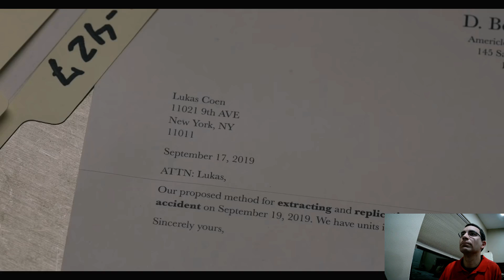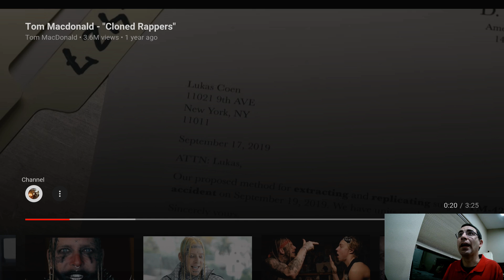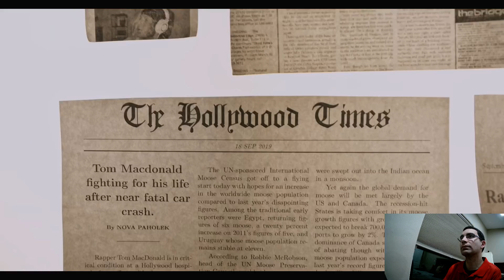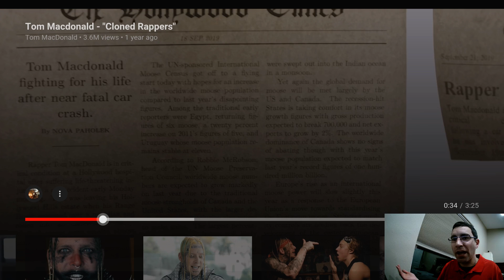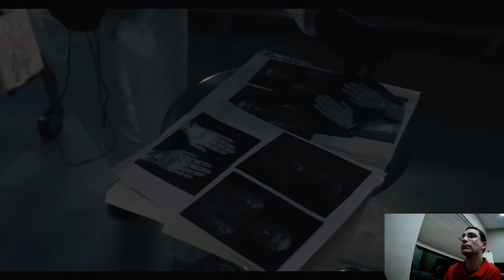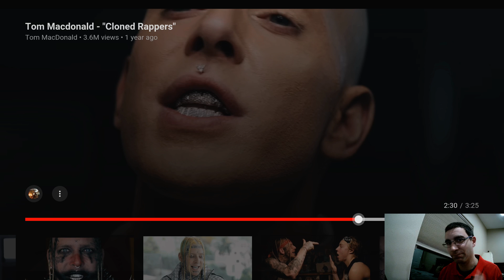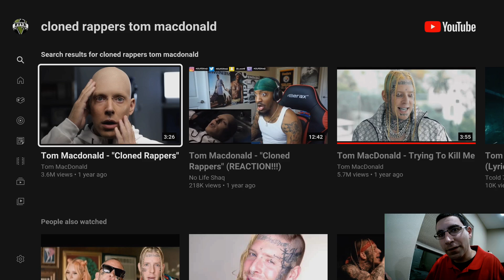Tom MacDonald Cloned Rappers Reaction Video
Song: cloned Rappers
Song written and performed by Tom MacDonald.
Reaction Video done by Trippylegit Gamer